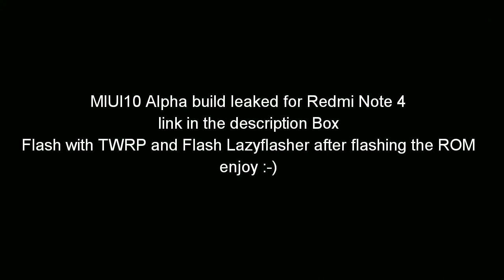Miui10 for Redmi note 4 | Alpha build leaked | Install using Redwolf or TWRP